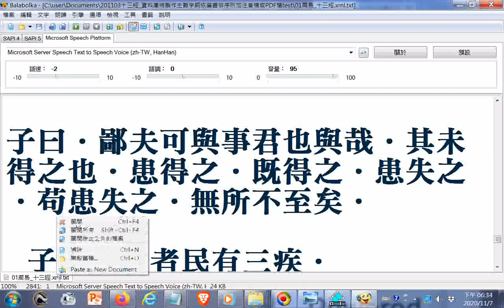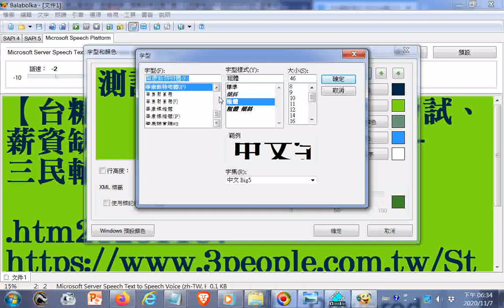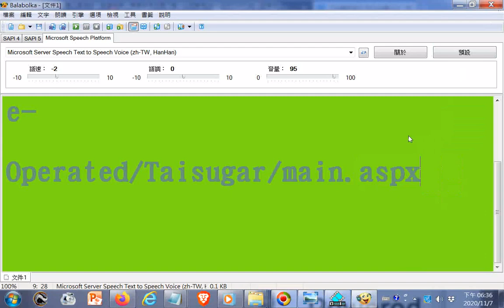【台糖招考】2021台糖工員考試、薪資缺額、簡章與考古題下載 三民輔考，使用電腦報讀程式#Balabolka逐字唸202011(附加參考網址於下方說明區)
閩南語讀經影片合輯